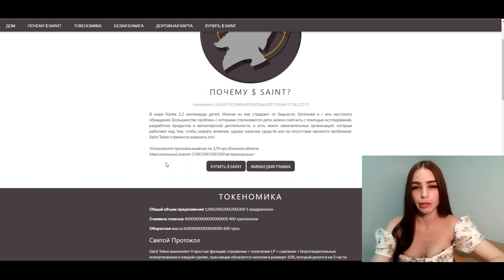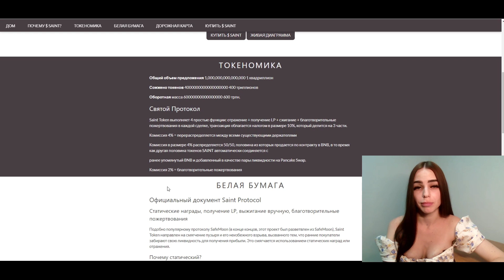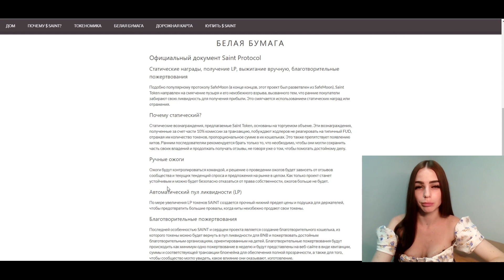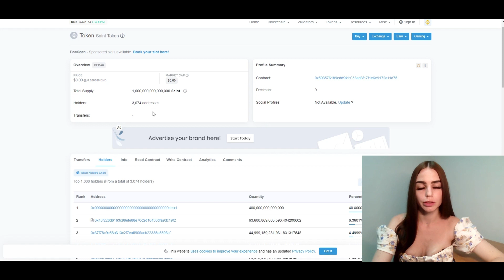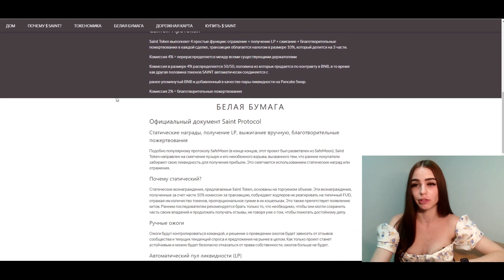Saint Token - токен нацеленный на благотворительность с очень хорошим потенциалом к росту!!!BSC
В этом видео я расскажу вам о перспективном и прибыльном проекте Saint Token!!!
Последней особенностью SAINT и сердцем проекта является создание благотворительного кошелька, из которого токены можно будет вернуть в пул ликвидности для BNB и пожертвовать достойным благотворительным организациям, ориентированным на детей. Благотворительные пожертвования будут происходить как минимум одно пожертвование в неделю и будут представлены на веб-сайте в виде квитанции, суммы и соответствующей транзакции блокчейна для обеспечения полной прозрачности, а также для того, чтобы сообщество могло увидеть, какое влияние они оказывают.